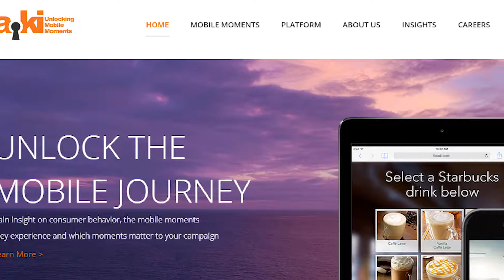Kira Shalom Joins Aki Technologies as VP of Creative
The Funnel Reports Top News Story

Aki Technologies has brought on Kira Shalom as their new Vice President of Creative. Shalom will work alongside the CMO to deliver in-the-moment messaging and ad campaigns to help brands make memorable moments.